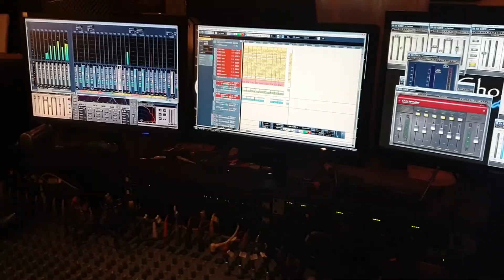Groupe enfin au complet. Fanny Coda (FC) & 4.CARDINALS en Studio.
Le groupe enfin au complet.
Préparation des titres pour les futurs spectacles sur notre plateau TV.
Répétition live d'un titre en construction.
(ZOMBIE PRETTY RECKLESS)